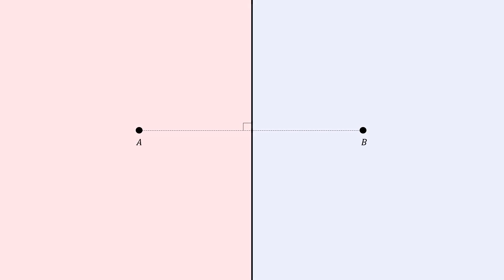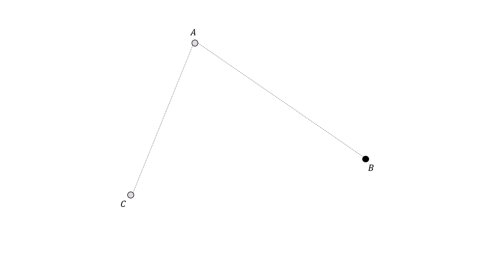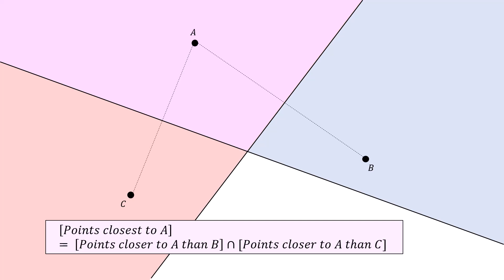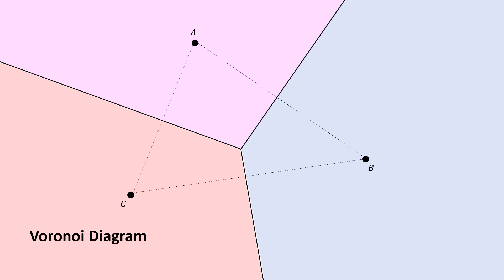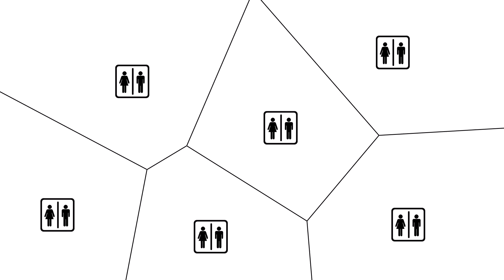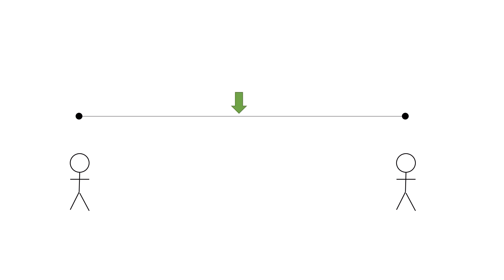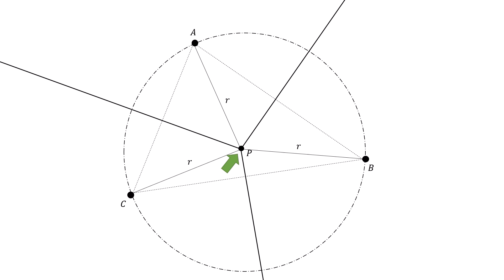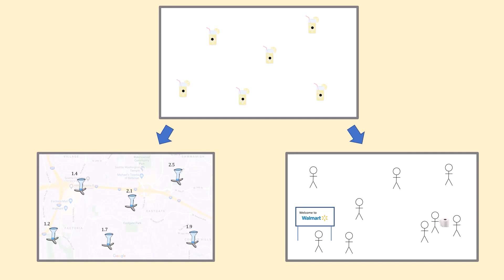A Mathematical Guide to Social Distancing | Voronoi Diagrams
An introduction to Voronoi Diagrams and their applications

A cool article on how to draw these diagrams by hand can be found